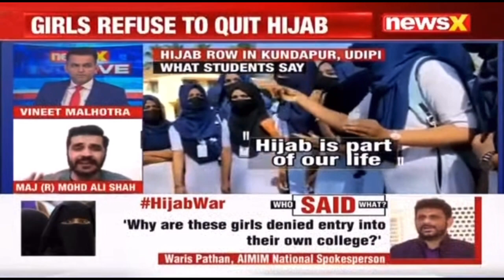Karnataka College denies entry to hijab clad girls: International TEDx speaker Maj Mohommed Ali Shah